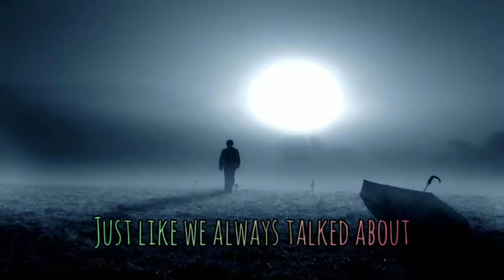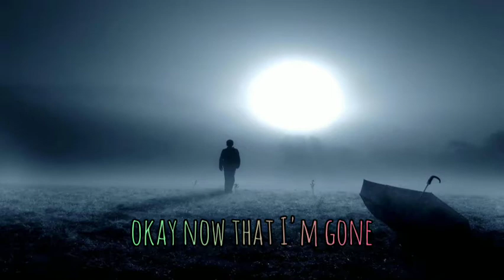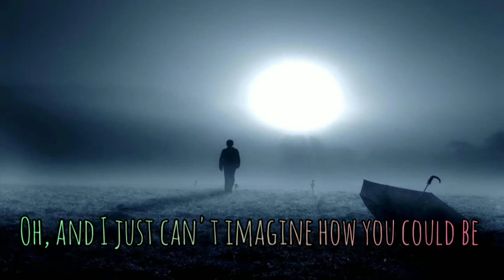"Drivers license"_Song by Conor Maynard